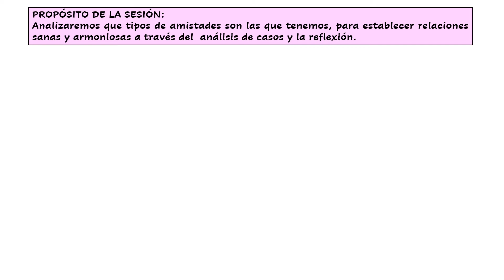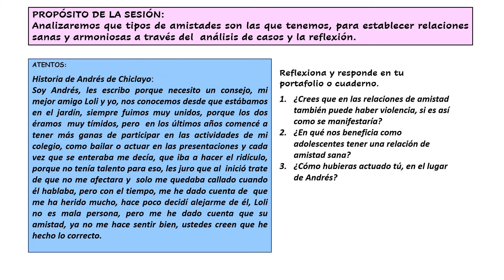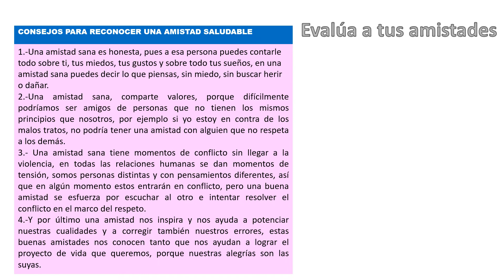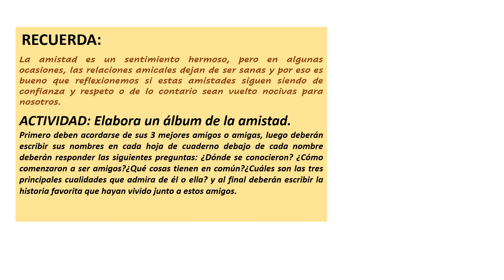APRENDO EN CASA EVALUANDO NUESTRAS AMISTADES- 26 DE MAYO 3Y 4TO DE SECUNDARIA.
CASO DE ANDRÉS.